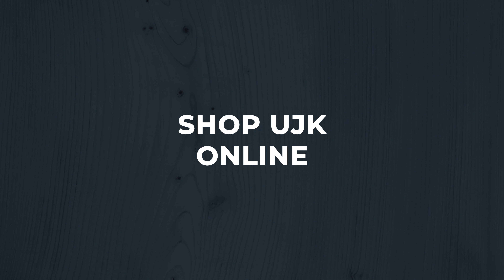UJK Router Elevator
Raising and lowering a router in a table set-up can be a chore if you have to reach under the table each time you need to change the depth of cut. Being able to carry out this operation from above the table makes life so much easier, allowing height adjustments to be made quickly and accurately. The UJK router elevator is a logical solution for fast, accurate production on many router table installations. This compact design was developed by us to fit straight into our own router tables and most table set-ups can accommodate this size of insert (305 x 229 x 6mm).